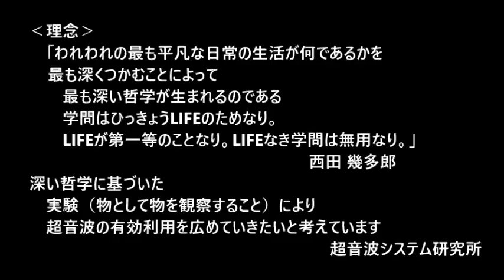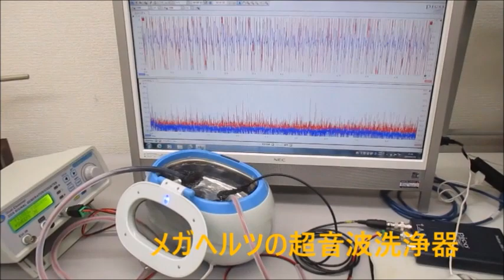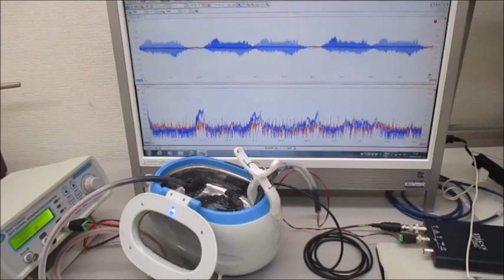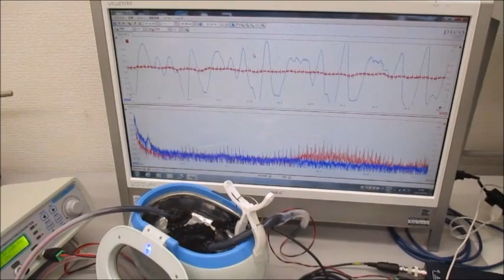超音波システム研究所‹理念›